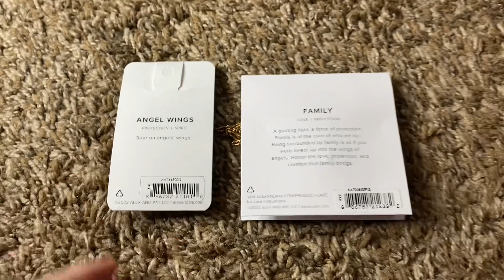25 Days of Vlogmas Day 15: Beauty in Pain & Alex and Ani Haul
Happy Holidays

Twitch: DarkDestiny1994 - For Live Gaming Streams